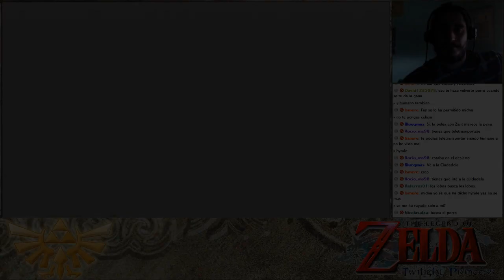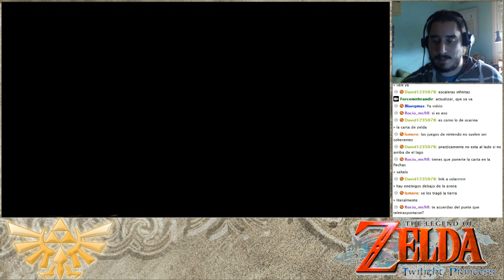The Legend of Zelda Twilight Princess | Episodio 28 - Entrando al desierto.